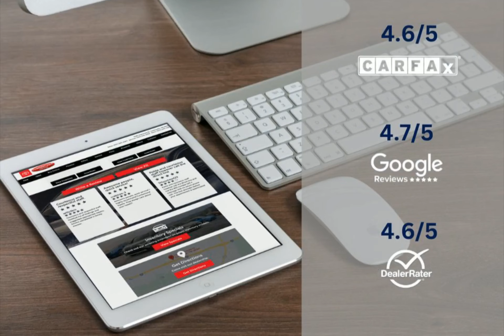2024 Toyota Camry 9467840